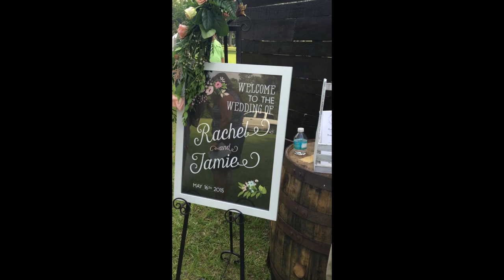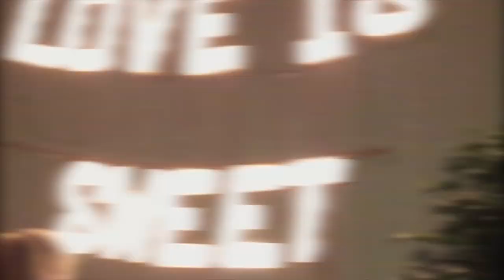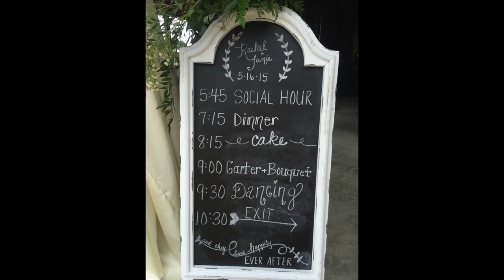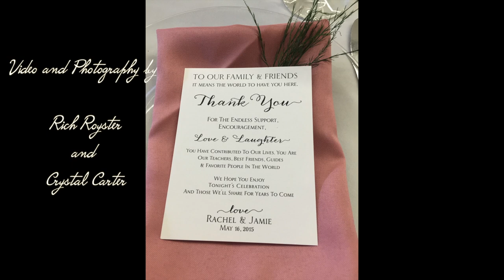Roystereverafter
Jamie & Rachel's Wedding 2015